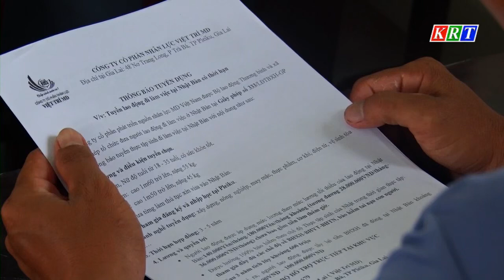Tập trung tư vấn, giới thiệu việc làm cho lao động nông thôn